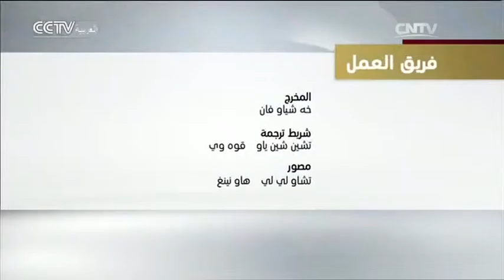الأخبار في الساعة الـ18 2015-12-26